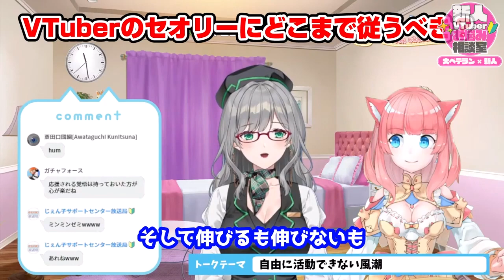悩める VTuber さんはとりあえずこれを見れば解決します！【 VTuber 河崎翆 切り抜き 講座 新人VTuberさん向け 】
0:00　○○するだけで変わる！配信トークのセオリー（第1回VTuberお悩み相談室！より）
2:39　○○をないがしろにしてない？ファンチの対応はこうして！（第1回VTuberお悩み相談室！より）
5:04　VTuber のセオリーとか守ってどうするの？戦略は目的水準で変わる（第1回VTuberお悩み相談室！より）
7:47　VTuber同士のコミュニケーションで大切なこと（第1回VTuberお悩み相談室！より）
11:09　アンチに効く薬です。一度試してみてください（第1回VTuberお悩み相談室！より）
14:13　いい配信をするだけでは見てもらえない。大切なのは○○です（第1回VTuberお悩み相談室！より）
16:29　エロは覚悟のコンテンツ。ただし○○に気づいてますか（第1回VTuberお悩み相談室！より）
19:50　ガチ恋？ファンチさん？違いはここで見分けましょう（第1回VTuberお悩み相談室！より）
23:10　コラボのトークで注意する所はココです！（甘あめるさんとの雑談枠より）
26:27　チャンネル登録10万人は十分狙えます。○○が許せるならね（第1回VTuberお悩み相談室！より）
30:09　好きな人に不利なコラボ、あなたには許せるの？私は嫌だな（第2回VTuberお悩み相談室！より）
31:51　最近よくみるループコンテンツの狙いと効果とは？ホントに意味あるの？（第2回VTuberお悩み相談室！より）
33:37　おまけ
33:44　事前に声を聴かせることのメリット・デメリットを考えた事ありますか？（第2回VTuberお悩み相談室！より）
34:36　心の底からAPEXを愛しているならこの戦略で伸ばせ！（第2回VTuberお悩み相談室！より）
36:28　大手と同じ戦略で個人は戦えない。切り抜きバズは（基本）幻想（第2回VTuberお悩み相談室！より）
38:07　配信だけがVTuberじゃない。時間があれば○○をしましょう！（第2回VTuberお悩み相談室！より）

【新人VTuberさん向けのおすすめ動画】

事前に声を聴かせることのメリットデメリットを考えた事ありますか？

最近よくみるループコンテンツの狙いと効果とは？ホントに意味あるの？

Kawasaki Sui chでは、「Doneru（ドネル）」という投げ銭システムを利用しています。
YouTubeのスパチャの代わりに、こちらで投げ銭ができます。
頂いたスパチャは、全額河崎翆の新イラストに利用させて頂きます♪

万が一ご支援頂ける場合は、以下のURLからお願いいたします♪

★欲しいものリスト★
★ファンアートタグ★
★18禁ファンアートタグ★
★ファンネーム★
★配信タグ★

サークルCarthaminum様がグッズを作ってくださいました。